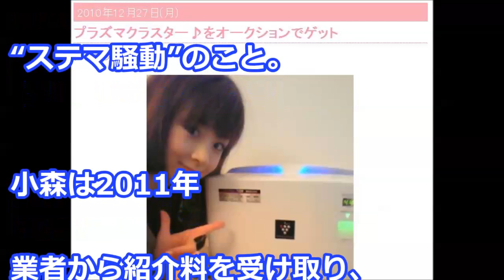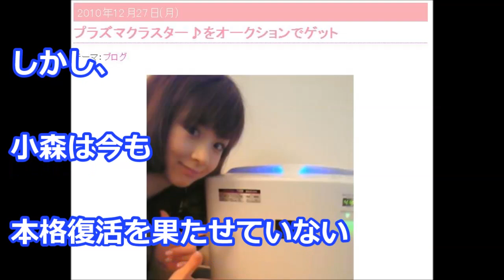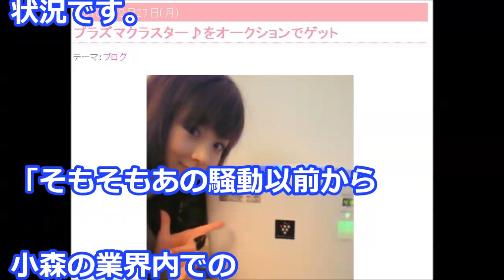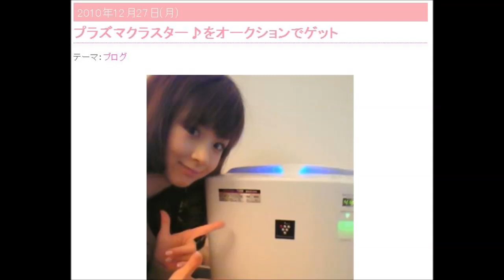小森純 ペニオク騒動を再び謝罪 逃げ延びた他のタレントはいま!?